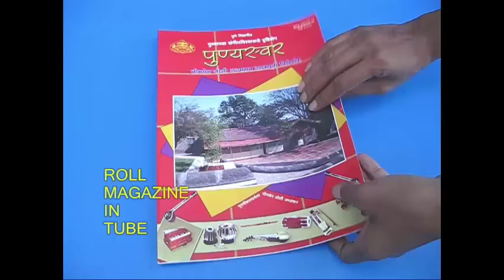CLIMBING BRUSH | Urdu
For this experiment you will need a Bottle Brush and a PVC pipe. The pipe diameter should be such that the brush must just stay in it.
Place half Brush in Pipe. Hold pipe vertically with right hand and hit hard on top with the left hand. The brush will slowly climb up in the pipe.
If you just hold the pipe and give it jerks nothing happens.
Now rest the pipe on a table. If you tap now the brush does not climb.

Finally roll a magazine to make a pipe. Place the Bottle Brush in it.
Hold the rolled pipe and tap from top. The brush will climb.